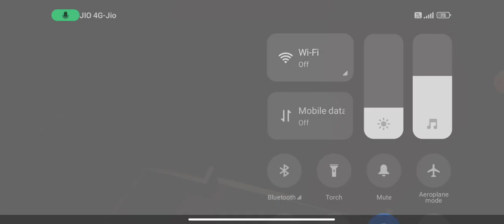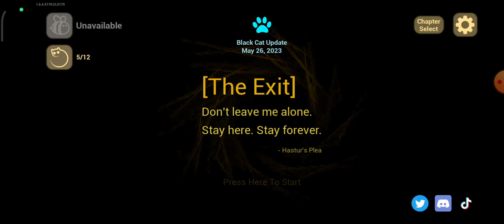DANGEROUS BABY ATTACK ON ME || PART - 3